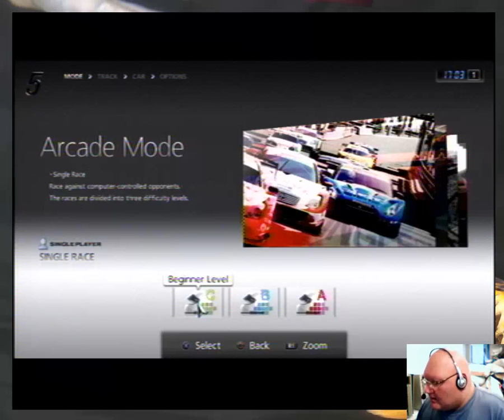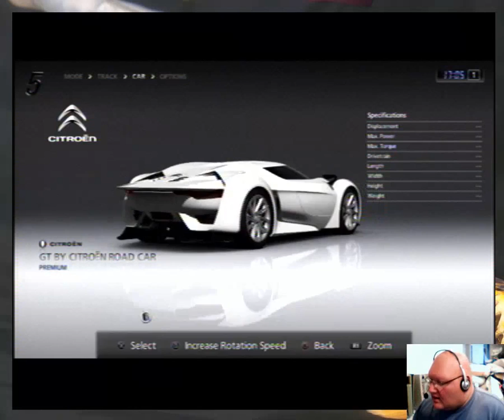GT5 Test Live Stream (Part 3)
Quick test stream of GT5